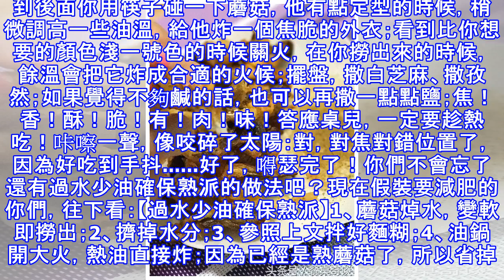我試驗了三種干炸蘑菇，發現這種最好吃了！不到幾分鐘就被家人吃光光了！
其中澱粉是為了讓蘑菇的面衣更酥脆、白芝麻為了好看、孜然為了迎接夏日的燒烤味。首先，你把蘑菇洗乾淨，尤其是根本和背面褶子裡；啊平菇你看上去粗苯粗苯的，可真是個脆弱的小biao子，一碰就碎。然後手撕成一簇一簇的，不要太細，不然炸出來會縮水，很瘦小。等一下，干炸蘑菇到這裡分成了兩種流派；A：好吃省事儘管炸派B：過水少油確保熟派我們先來說A做法，因為吃貨的世界，一切都是以省事好吃為標準排行的；{好吃省事儘管炸派】蘑菇里撒一點鹽和五香粉，大約腌制十分鐘，讓蘑菇出出水、入入味；對了，在大盆子上扣一個大盤子，然後端起來畫圈上下震動，可以很快讓蘑菇們雨露均沾哦~不，不是像小虎隊唱」把你的心、我的心串一串「比劃...